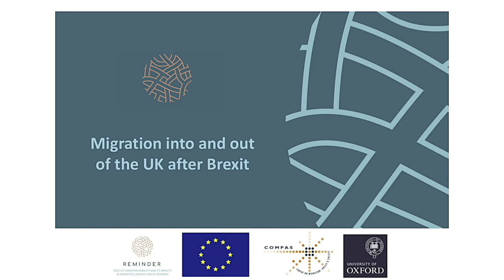Migration into and out of the UK after Brexit: livestream recording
In this panel conversation, experts on policy, media and economics discussed how Brexit would be likely to affect migration into and out of the UK and public debate about it.

Key questions for the discussion included: Will migration decrease after Brexit? What sectors are more/less likely to experience labour shortages? Will there be a change in the way the UK media covers migration stories after Brexit? Will there be a shift from focusing on EU migration to covering stories related to asylum and other forms of migration from outside the EU? What are the implications of Brexit for the employment opportunities and outcomes of EU nationals living in the UK? Will Brexit lead to large scale emigration from the UK?

Speakers:

- Madeleine Sumption (Director, the Migration Observatory and Member of the UK Migration Advisory Committee)

- Robert McNeil (Deputy Director, the Migration Observatory and former journalist)

- Zovanga Kone (Economist and Postdoctoral Fellow with the Centre on Migration, Policy and Society)

- Moderator: Carlos Vargas-Silva (Director, Centre on Migration, Policy and Society and Principal Investigator of the REMINDER project).

The conversation was live-streamed via the University of Oxford channel.

The event was presented by the REMINDER project, a Horizon 2020 research initiative investigating the nature and impacts of migration within the European Union.